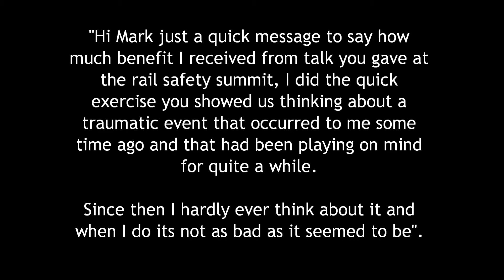Reducing & removing distress from trauma - Mark Wingfield Talk on fantastic Havening Techniques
A short video on the benefits of Havening Techniques at the Rail Safety Summit

Immediate
Permanent
Usually Very Quick
Gentle
No need for disclosure of what has been endured
Can be delivered immediately online to prevent PTSD

This video refers to first responders police frontline key workers who have all been helped by Havening.

Mark talks about his first commercial application of Havening in 2015 on a woman sexually assaulted at work on a train, not going to return - but she did 4 days after Mark's intervention.

This amazing modality should be in every workplace to reduce absenteeism, presenteeism and labour turnover - but also for coaching people to reach their fullest potential.